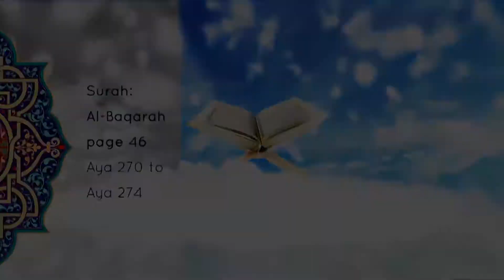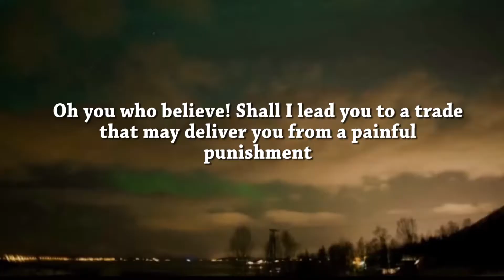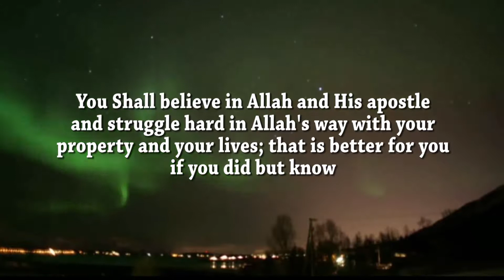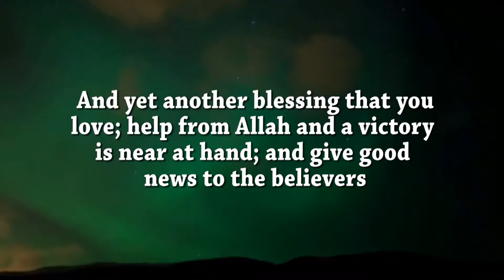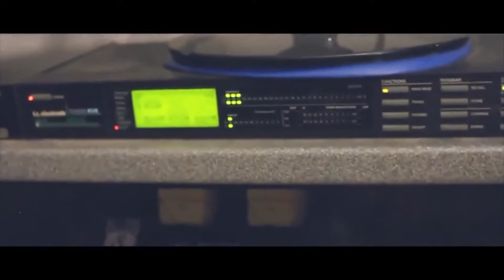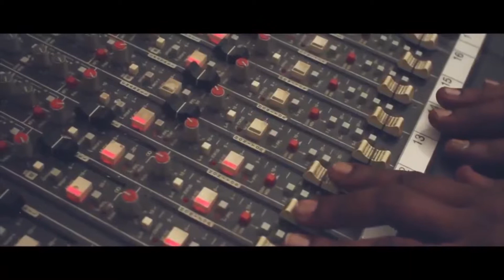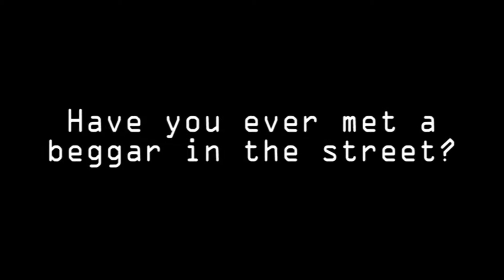DAQVAH'S TV PROGRAM AR RISALAH (The message) Episode 22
Ar-Risalah is a special inspirational and motivational Islamic series designed for young Muslims and Muslimahs. This program aim to build the spirituality of the young Muslim and Muslimah,  and help to make them contribute meaningfully towards national development.